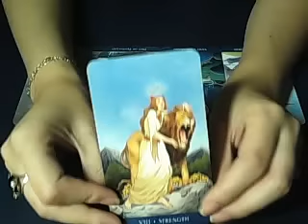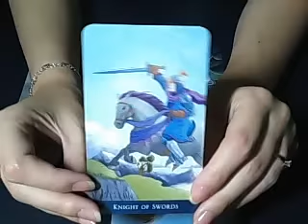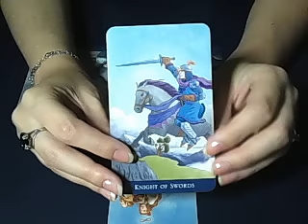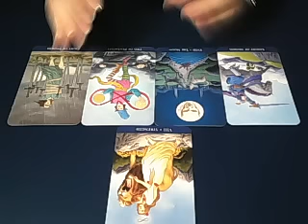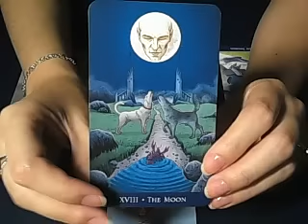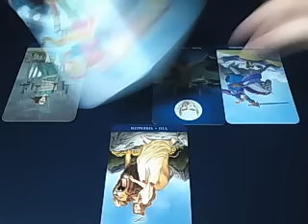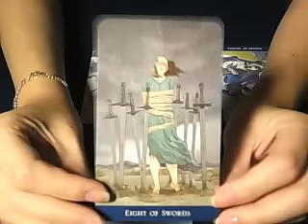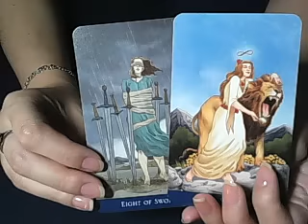Taurus Weekly advice October 24th 2016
A general overview of the week of October 24th, 2016 covering career and finances, home and family, emotional life and love life and health and wellbeing.